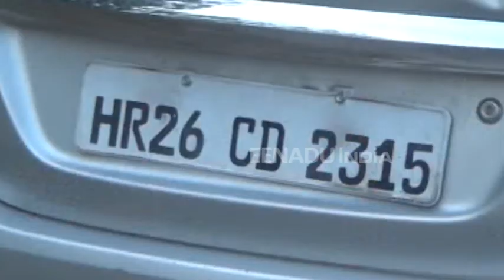अवैध पिस्टल के साथ दो अपराधी गिरफ्तार, बड़ी वारदात को अंजाम देने की फिराक में थे आरोपी